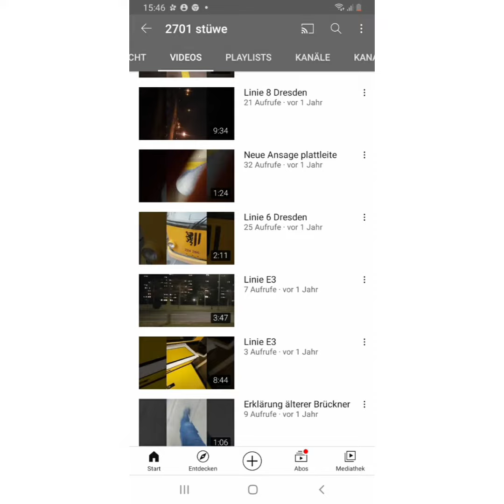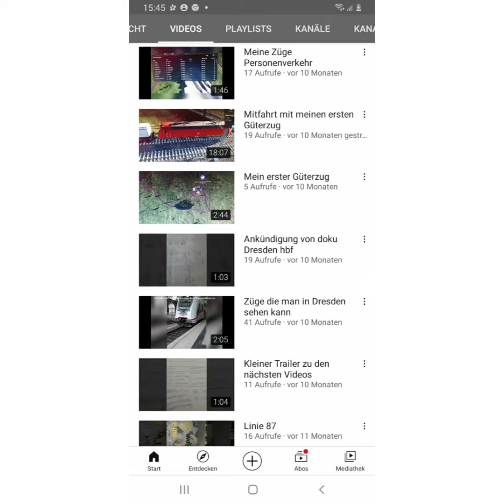Sorry 😔 und danke ❤